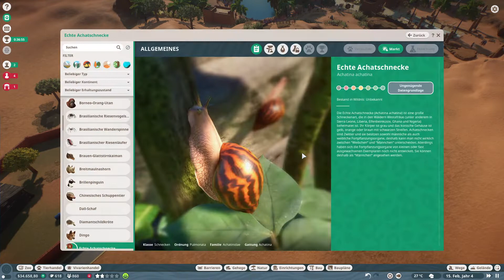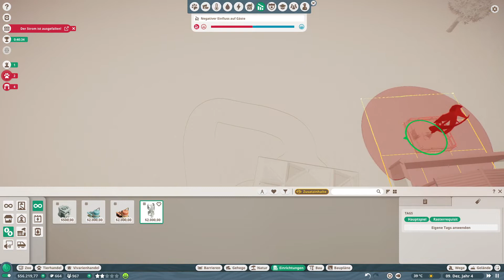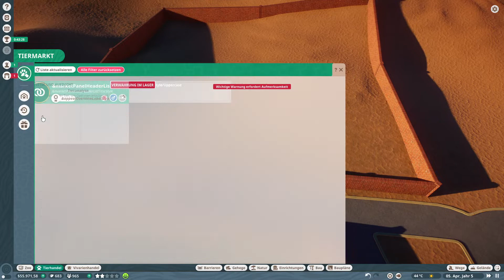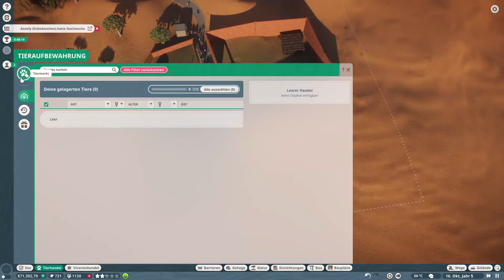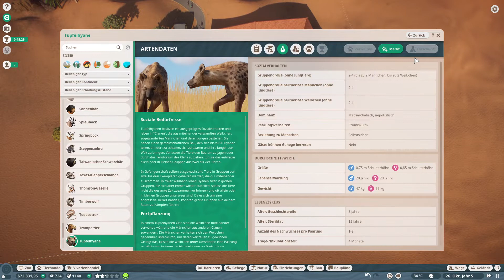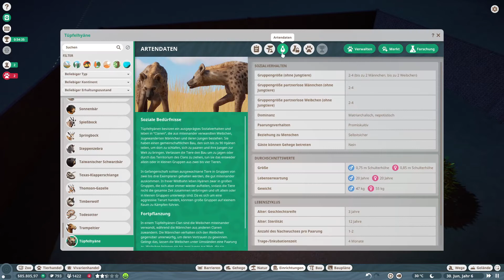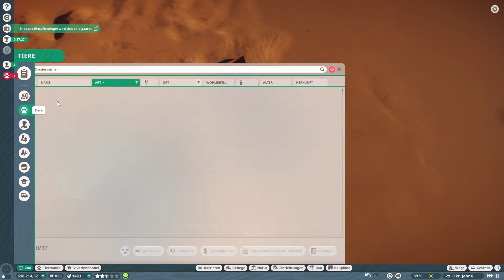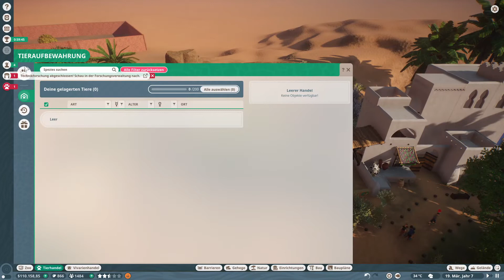Planet Zoo #105 - Knapp daneben